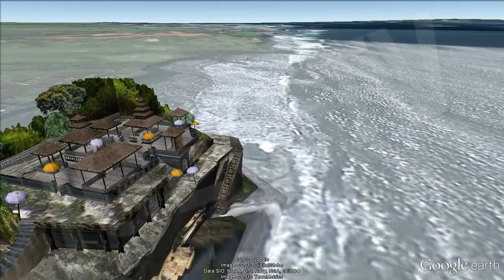7 Islas Curiosas del Planeta / 7 Weird Islands of the World [IGEO.TV]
La Tierra está plagada de multitud de islas que por su morfología, su estructura o su historia alcanzan una distinción especial:
- Isla de Tanah Lot (Bali): se trata de una formación rocosa en la costa suroccidental de Bali. El templo que se sitúa en este lugar es uno de los más bellos ejemplos de la arquitectura religiosa hindú. Fue construido en el siglo XVI y son muchas las leyendas que acompañan a este lugar.
- Castello Aragonese (Isla de Ischia, Italia): fortaleza ubicada en la ladera oriental de la pequeña isla de Isquia, en Italia y únicamente comunicada por un puente de piedra de 220 metros de longitud. La edificación en la isla se remonta al año 474 a.C .
- Isla Sentinel del Norte (India): pequeña isla situada en el archipiélago de las islas Adamán en el Océano Índico. En esta isla se encuentra la tribu de los Centineleses. Este grupo rechaza cualquier contacto con otras personas y es de las últimas tribus que permanecen sin influencia de la civilización moderna. Su población se estima entre  50 y 400 personas aproximadamente.
- Isla de Hashima (Japón): pequeña isla abandonada de Japón perteneciente a la prefectura de Nagasaki. En 1890, Mitsubishi compró la isla para la explotación de carbón y se mantuvo con actividad hasta que en 1974 quedó finalmente despoblada por el descenso de la producción y consumo de carbón.
- Isla Tristán da Cunha (Gran Bretaña): situada en el Atlántico Sur. Su accesibilidad es muy limitado debido al complejo sistema de acantilados que la circundan de hasta 600 metros de altitud. Es considerada el lugar habitado más remoto, es decir, más alejado de cualquier otro lugar habitado de la Tierra. Su peculiar morfología responde a la actividad volcánica. El volcán central de la isla, el Queen Mary, con 2062 metros de altura es considerada la montaña más alta del Atlántico Sur.
- Islas artificiales de Dubai (Emiratos Árabes): forman un complejo de islas de construcción humana en la fachada norte de la ciudad. La primera de ellas, las Islas Palmera, se compone de tres secciones diferenciadas: el tronco (conecta la isla con tierra firme), las frondas (simulan las hojas de la palmera) y creciente (rodea la isla actuando de rompeolas). La segunda, "The world islands", está formado por más de 300 islas que en su conjunto forman un mapamundi rodeado de un rompeolas.
- Moint Saint-Michel (Francia): isla mareal (cuando suben las mareas queda desconectada de tierra) situada al norte del Departamento de La Mancha, en la región de Baja Normandía. Su nombre se debe a la abadía que consagra este promontorio y dispone de multitud de edificios históricos y patrimoniales.

The Earth has a lot of islands that are considered special by attributes:
- Tanah Lot Island (Bali): it is a rock formation in the south-west coast of Bali. It has a temple that is considered one of the most beautiful of the Hindu architecture. It was built in the XVI century and there are a lot of legends around this place.
- Castello Aragonese (Ischia Island, Italy): it is a fortress located in the eastern slope of the little island of Ischia, in Italy. It is communicated to the land by an only way, a rock bridge of 220 meters. The island buildings are from of the year 474 B.C.
- North Sentinel Island (India): this island is located in the Adaman Islands in the Indic Ocean. In this island live the Sentinelese tribe who haven´t any contact with another human culture or civilization. Their population are estimated in around 50-400 people.
- Hashima Island (Japan): a very little and abandoned island of Japan belonging to Nagasaki Prefecture. In 1890, Mitsubishi bought the island for the carbon extraction and it was active until 1974 when it was unoccupied.
- Tristan da Cunha Island (Great Britain): it is located in the South Atlantic. Its access is so hard due to the big cliffs that are around it. Is considered the most remote place in the world. It morphology has a volcanic origin and the most important of them is the Queen Mary in the middle of the island with 2062 meters over the sea. This big mountain is the most highest of the South Atlantic.
- Dubai artificial islands (Arab Emirates): they are an important set of islands made by human. They are located in the north of the city. The first of them, the Palm Island, has three sections: the trunk (it is the point connection with the land), the frond (simulating the palm leaves) and the crescent (a breakwater around the island). The second island, The World Islands, has composed by more than 300 islands that are forming the world map surrounded by a breakwater.
- Moint Saint-Michel (France): it is a tidal island located in the north of La Mancha Departament in the Low Normandy Region.